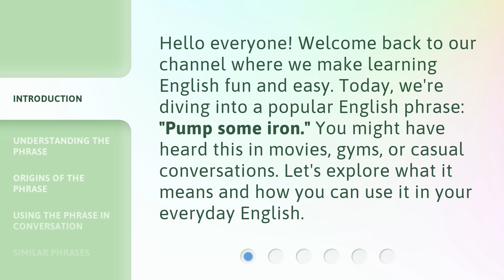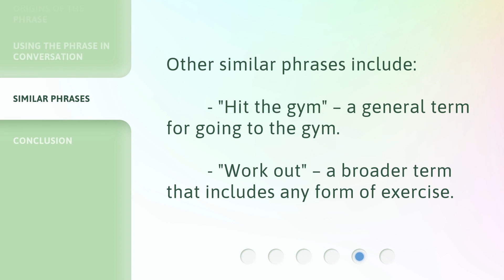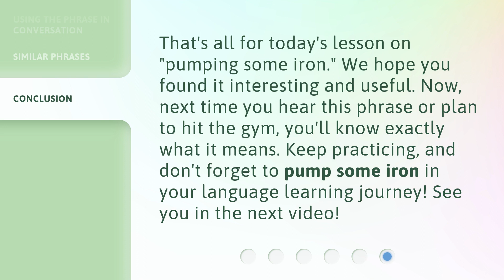Pumping Iron: A Fun Way to Learn English Slang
00:00 • Introduction - Pumping Iron: A Fun Way to Learn English Slang
00:30 • Understanding the Phrase
00:53 • Origins of the Phrase
01:15 • Using the Phrase in Conversation
01:36 • Similar Phrases